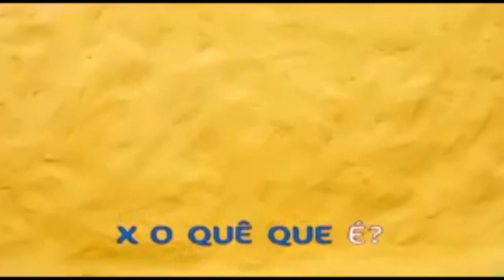Abcedário Dos Gachatubers | Gacha Life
📌 — Vem Ler A Descrição! o^o
— NÃO ME PERGUNTE PORQUE EU FIZ ISSO, EU TAMBÉM NÃO SEI ;-;
Desculpa pela falta de vídeos, eu recentemente tenho andando meio desmotivada, mas muito obrigada pelos quase 4k! ^^

— Pode ser que o canal fique com uma freqüência menor de postagens por um tempo, pelo menos até minha motivação voltar... Espero que entendam :'v

• Aplicativos Usados
- Cute Cut Pro | Edição
- Ibis Paint X | Thumb
- Gacha Life | Devo Explicar?
- Snaptube | Baixar As Músicas

✂️ — Avisos!
— Não me peça para divulgar, desenhar você ou se inscrever no seu canal! Isso irrita, e também desenhar dá trabalho.
Desculpa pra quem queria alguma edit e desenho feita por mim ;-;

— Minha única rede social é o Instagram: charlotte_plus. Qualquer conta que esteja por aí sem ser a do Instagram, provavelmente é fake.